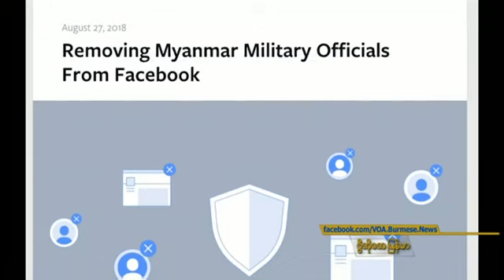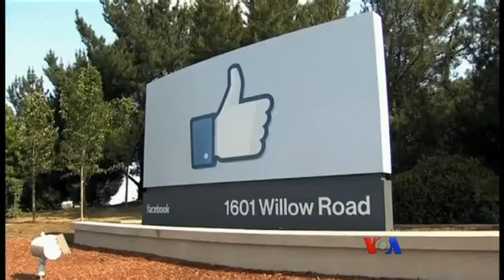သတင္း အက်ဥ္းခ်ဳပ္ (၁၁-၀၆-၂၀၁၈)